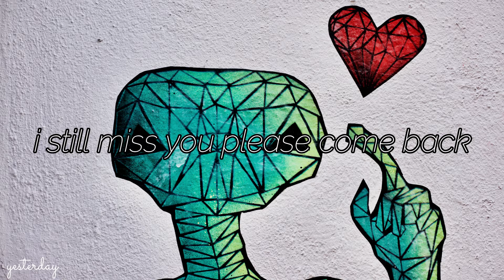yesterday - I STILL MISS YOU PLEASE COME BACK (prod. collo)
Yesterday

Song: I STILL MISS YOU PLEASE COME BACK
By: yesterday

Lyrics:
i still miss u pls come back to me baby
all the shit we put each other thru
dont mean a fucking thing
lately all i think about is u
but idk what im supposed to do
i want u in my arms
ur the only love i really knew

all the drugs that i do
just to forget you
baby im drowning over here
paint myself all blue
im a fuck up, im a waste
dont know when i need some space
might be scared of the truth
that i really need you tonight

you left me by myself again
yeah, we blame it on eachother and keep runnin this race
ive been missin u like every day
ur the only one i want
never knew that id be sealing my fate
before u blink, im back 2 u
yeah we're lookin for each other in ppl that cant even relate
i never wanted something new
just ur soul, mind and body
for me to keep here locked in a safe

unfiltered nasty love
authentic tongue to tongue
only 1 i think of
cant have what i gave up
if we both leave now, i can see u tonight
its only 1200 miles
make it short on a flight
cant let go
ill try and move on
its no use :/
ur the only one that matters

yeah it takes a lot to fill the empty spaces
im sick and start to miss u under my blanket
no its not the fairest of me to call when im drinkin
but i cant keep lying to myself every weekend
please make the pain stop
my hearts on lock
when i see u it drops all the way in the deep end
dont wanna, cant stop
u take up my thoughts
like u mean so much
i could never explain it

but ur gunnna feel every little detail
when i kiss u imma make sure u know that it's real
no one else is gunna make u feel the way that i do
done hiding
breaking down the walls that i always built